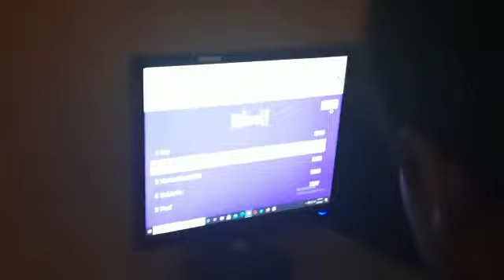KAHOOT quiz and achieved a BROWNZ